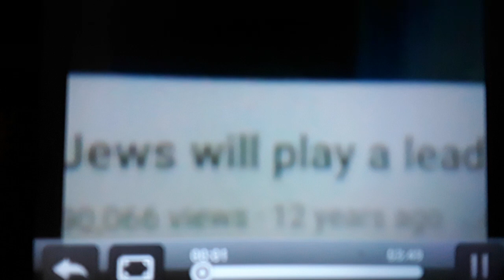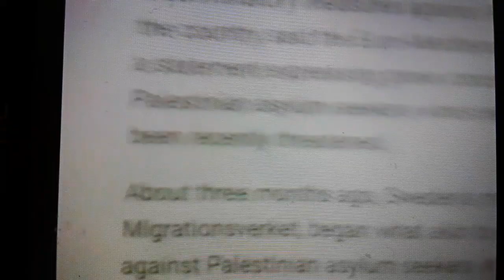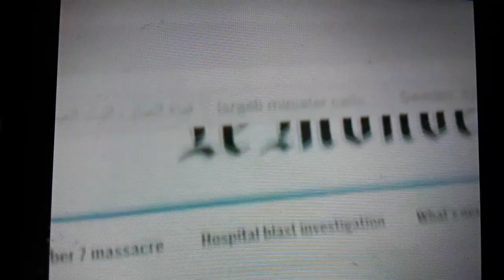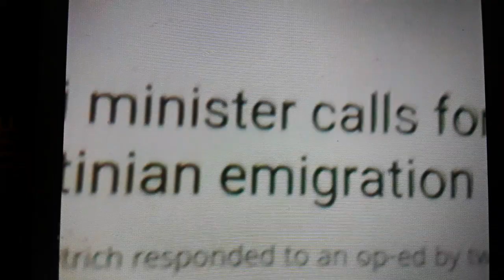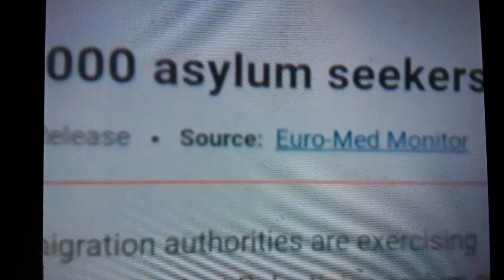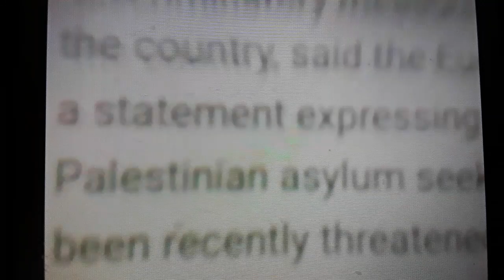WEST VS ISRAEL!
𒀭WEST VS ISRAEL!

Jews will play a leading role in multicultural Europe says Jewish researcher YouTube

In Gaza, Swedish dual nationals feel abandoned

More than 400 citizens of the Nordic kingdom are currently in the Gaza Strip. None of them have yet been evacuated. Their relatives are outraged by what they perceive as inaction on the part of the Swedish government, supported by the far right.

Sweden: 3,000 asylum seekers face abhorrent discriminatory measures [EN/AR]
published7 Mar 2020
Geneva -Swedish migration authorities are exercising discriminatory measures against Palestinian asylum seekers in the country, said the Euro-Mediterranean Human Rights Monitor in a statement expressing grave concern over the fate of about 3,000 Palestinian asylum seekers who's residence status in Sweden has been recently threatened.

3 November  2023
Swedes killed in Gaza, Foreign Ministry confirms
The Swedish Ministry for Foreign Affairs has confirmed to Swedish Radio News that Swedes have died in Gaza.

Israeli minister calls for widespread Palestinian emigration to West

Finance Minister Bezalel Smotrich called on Palestinians to "voluntarily emigrate" to Western countries on Tuesday in response to an op-ed by Likud MK Danny Danon and Yesh Atid MK Ram Ben Barak that was published in the Wall Street Journal and called on Western countries to accept Gazan refugees.

"I welcome the initiative of voluntary relocation of Gazan Arabs to countries worldwide," Smotrich wrote. "This is the right humanitarian solution for the residents of Gaza and the whole area after 75 years of being poor refugees. The majority of Gaza is fourth and fifth generations to 1948 refugees who, instead of being rehabilitated long ago like hundreds of millions of refugees around the world, were held hostage in Gaza in poverty and overcrowding and were a symbol of the desire to destroy the State of Israel and of the refugees' return to Jaffa, Haifa, Acre, and Tiberias."